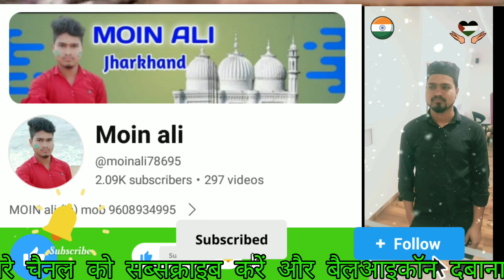Azmat Raha .. Azmat Raha Bhagalpuri ll Dastar bandi... Naat azmat Raha Bhagalpuri naat ...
Azmat Raha Bhagalpuri ll Dastar bandi... Naat azmat Raha Bhagalpuri naat ...
Facebook I'd ..

assalam walekum.

azmat Raja Bhagalpuri ki naat